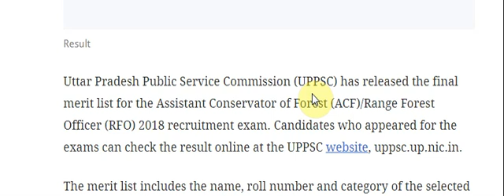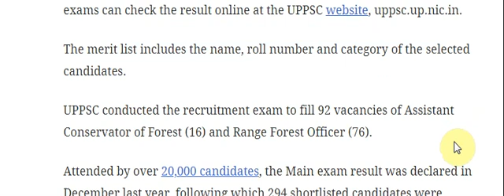UPPSC ACF/RFO 2018 final merit list releases, 92 candidates selected for appointment